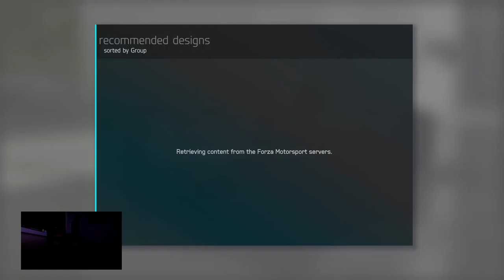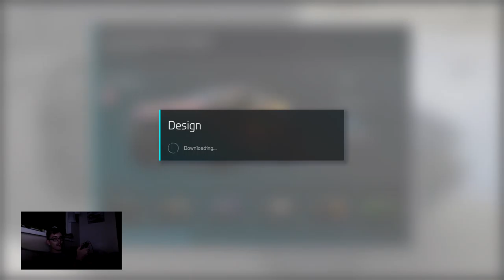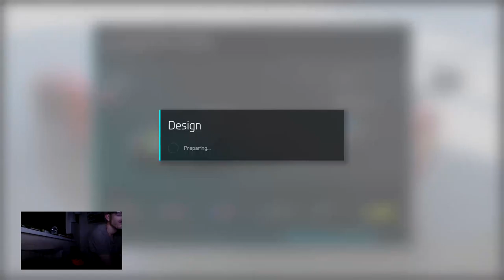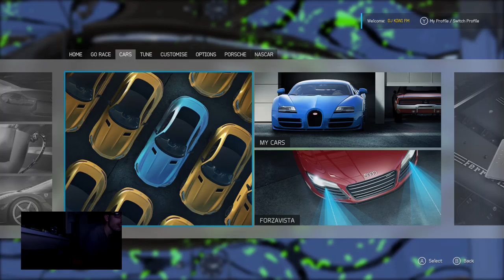DJ KIWI FM PLAYING FORZA MOTORSPORTS 6